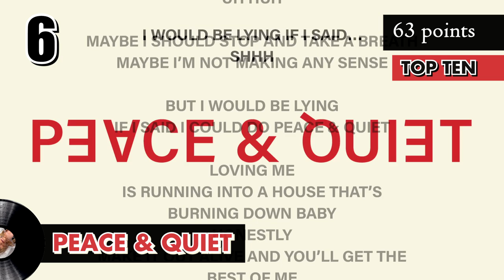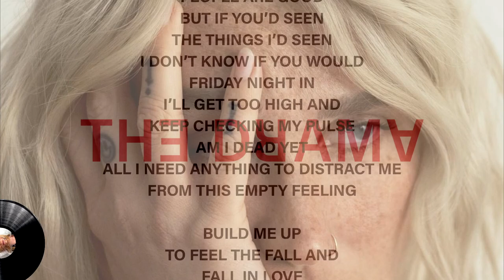Gag Order by Kesha: Ranking The Album 💿 | TOPS PRODUCCIONES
The home of pop culture brings you the definitive ranking of Kesha’s fifth album, called Gag Order.

El hogar de la cultura pop te trae el ranking definitivo del quinto álbum de Kesha, llamado Gag Order.

Follow TOPS PRODUCCIONES on Instagram!

Follow TOPS PRODUCCIONES on TikTok!

Follow TOPS PRODUCCIONES on Spotify!